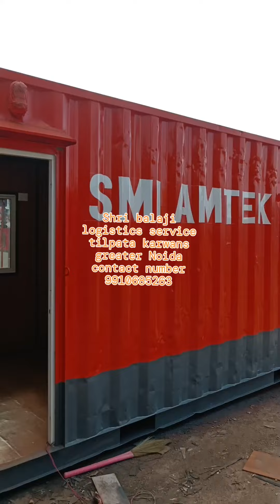20x8x8.6 office container ##**&&**##